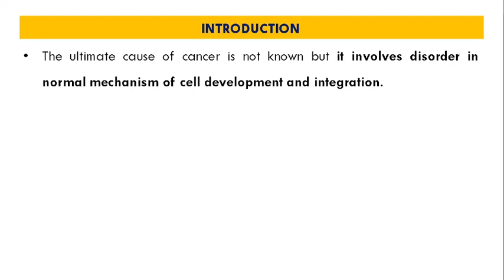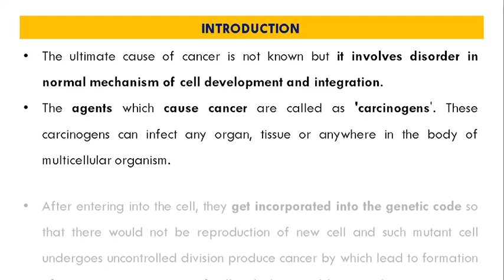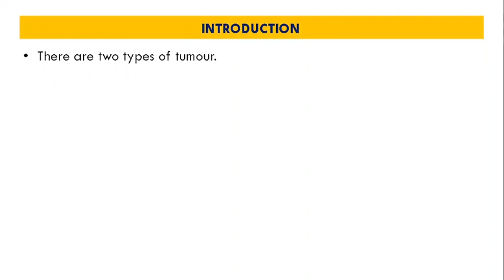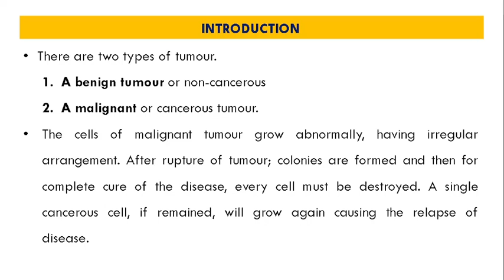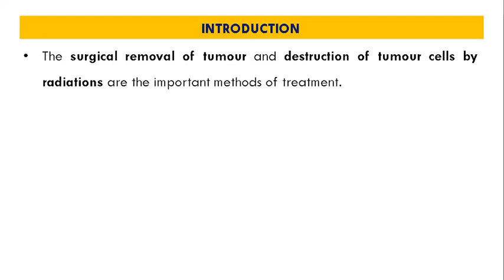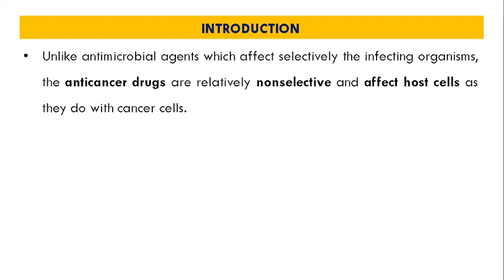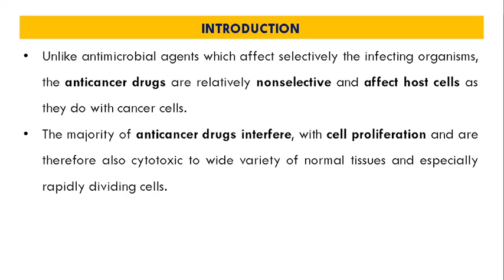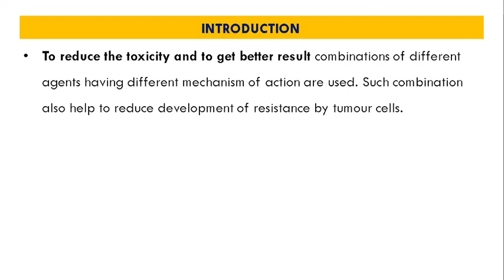D.Pharm-II Pharmacology | CHAPTER 42| CHEMOTHERAPY OF CANCER | PART 1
In this part of chapter 42 we have discussed about introduction of cancer

TOPICS COVERED:
1. Introduction of cancer